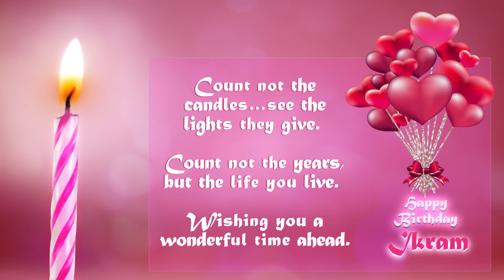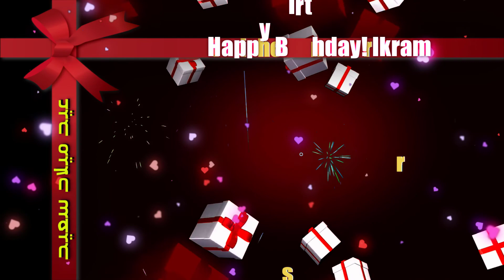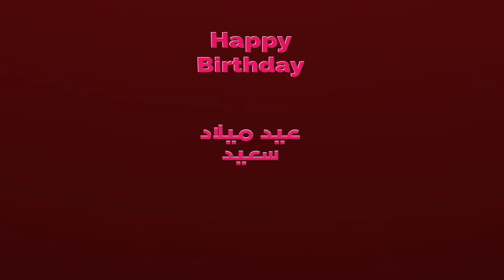Happy Birthday Ikram 🍰 عيد ميلاد إكرام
___.♥ ღ ♥______.♥ ღ ♥
__.♥____ღHAPPYღ____♥
___.♥BIRTHAY TO YOU.♥
______♥IKRAM♥
_________.ღ ♥ ღ
happy birthday Ikram.
Joyeux anniversaire Ikram.
Feliz cumpleaños Ikram.
buon compleanno Ikram.
عيد ميلاد يا إكرام
online through this video which presents the anniversary with your unique name Ikram

من خلال هذا الفيديو الذي يعرض الذكرى السنوية باسمك الفريد يا إكرام